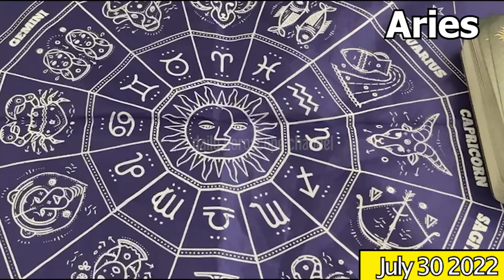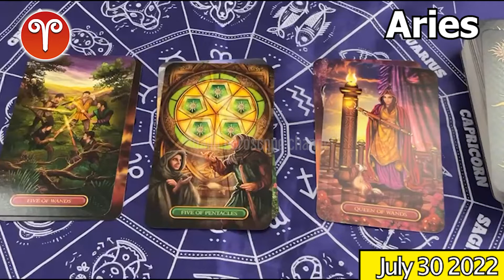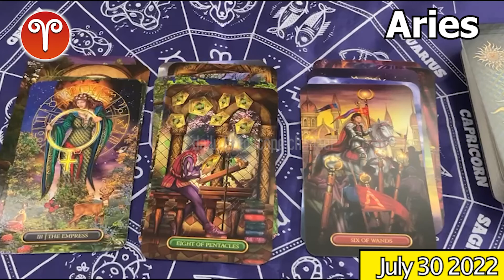❎ FREE DAILY HOROSCOPE ❎ aries DAILY HOROSCOPE TODAY July 30 2022 ❤️ 🌞 horoscope tarot